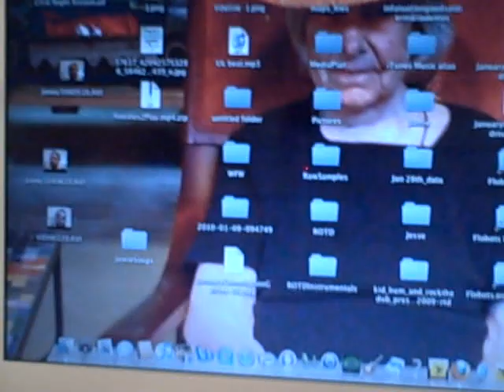Jonny 5's Rhyme of the Day 8-7-10 "Crushes on a cell phone"